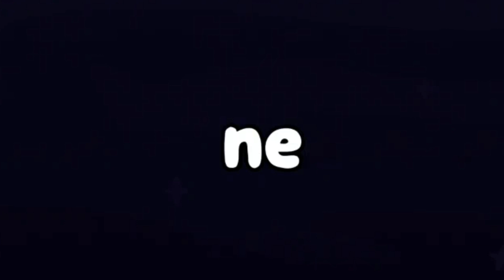belajar mengenal tata surya untuk anak paud tk sd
belajar mengenal tata surya untuk anak paud tk sd,  membaca tanpa mengeja dengan tema nama tata surya, matahari, bulan, merkurius, venus, bumi, mars, jupiter, saturnus, uranus, neptunus, @raishaarke